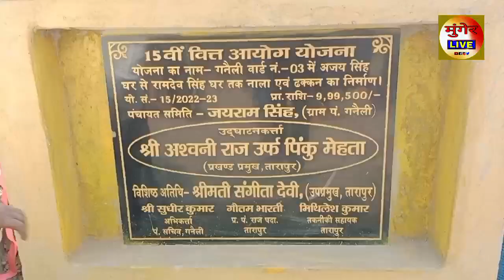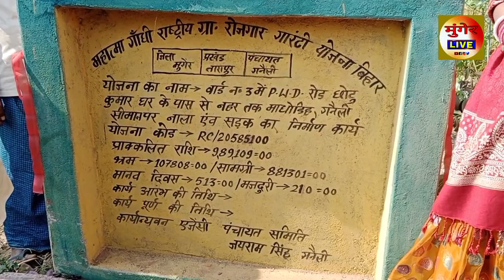Munger के Tarapur में 10-10 लाख रुपए की लागत से बनने वाले 2 योजनाओं का प्रखंड प्रमुख ने किया उद्घाटन